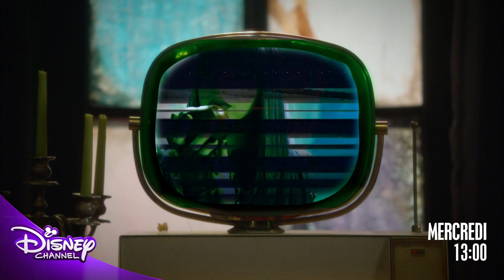I ♥ Descendants : Cameron Boyce - Mercredi 31 mai à 13h sur Disney Channel !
En attendant leur grand retour, chaque mercredi un talent de Descendants 2 est à l'honneur !
Retrouve Cameron Boyce dans Jessie, Camp Kikiwaka et Liv & Maddie mercredi 31 mai à partir de 13h sur Disney Channel !